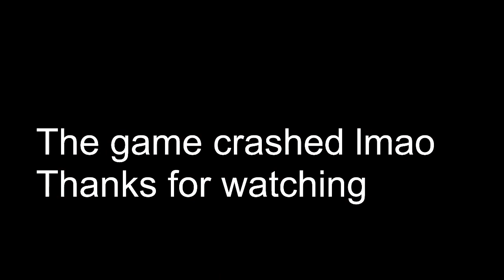Everywhere at the End of NU - Short Gameplay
Back again this time with a kind of oddball meme game.  Its pretty neat minus.. a few things lmao. Its like a campaign mode for sonic.exe disaster 2d remake with its own story. Unfortunately there's no end as my game had crashed at the end cuz of Eggman's shield. This bug is probably fixed in the later release.